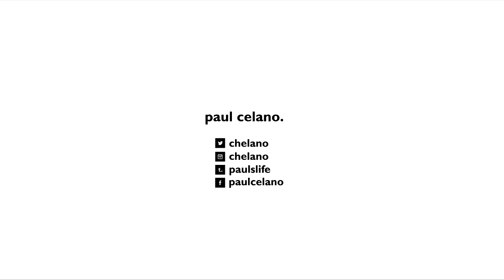BATHROOM WALL FELL Poop Story 6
THE WALL FELL!!!  If you know me or have watched some of my old videos, you will know that I have a bad stomach.  So I have a lot of interesting stories that happen to me.  This one I just remembered and it has been awhile since I told a poop story.  So enjoy!!!

If you LIKE this video, please hit the THUMBS UP button below it!  Every one really helps!

Also it would help if you SHARE the video so others can enjoy it too!